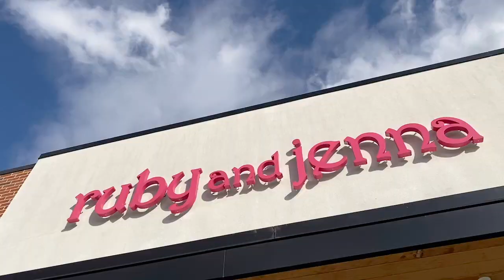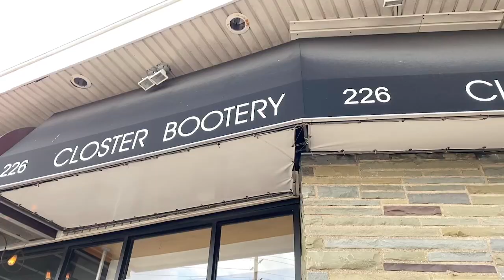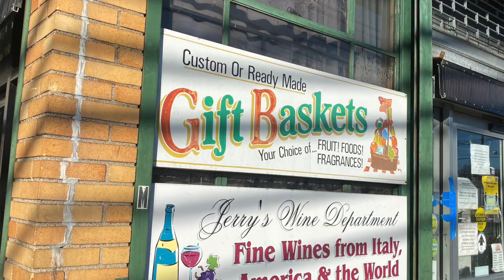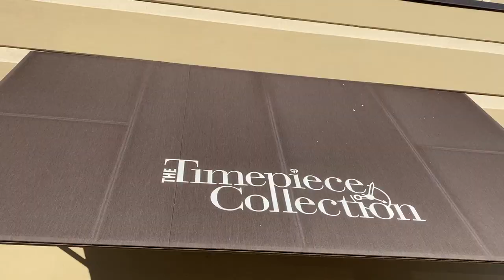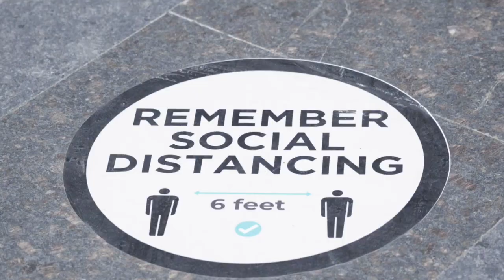Holiday Shopping in the Northern Valley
Local Holiday Shopping in the Northern Valley – a sample of the many unique gift retailers in Englewood, Tenafly, Cresskill and Closter.  Jewelry, clothes, toys, gift baskets, decor, chocolate, sewing, crafts, plants, candles, ornaments, watches, cars,  tools, and accessories.

Note: We have no control over, and assume no responsibility for the content, privacy policies or practices of any third party sites, products or services. During a pandemic, all information is subject to federal/state/local guidelines and restrictions.